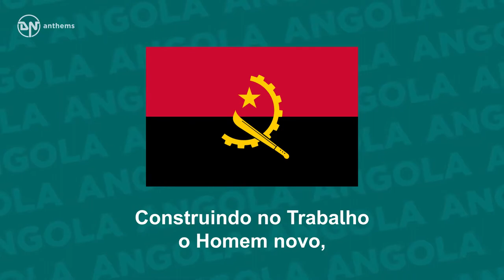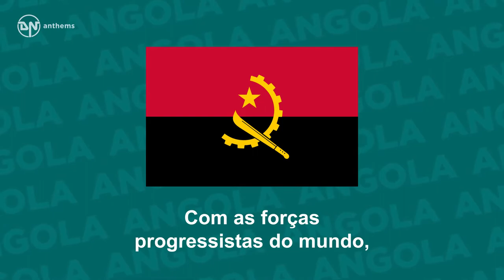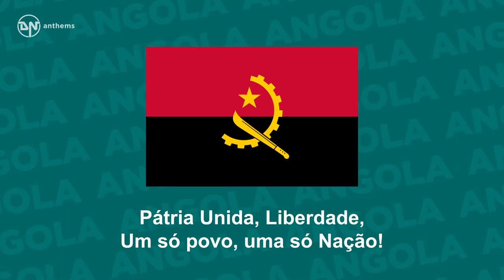National Anthem of Angola Angola, Avante! 1080 x 1920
National Anthem of Angola - Angola, Avante!

The national anthem of the Republic of Angola.
Lyrics in Portuguese:
Ó Pátria, nunca mais esqueceremos Os heróis do quatro de Fevereiro. Ó Pátria, nós saudamos os teus filhos Tombados pela nossa Independência. Honramos o passado e a nossa História, Construindo no Trabalho o Homem novo, Honramos o passado e a nossa História, Construindo no Trabalho o Homem novo. Angola, avante! Revolução, pelo Poder Popular! Pátria Unida, Liberdade, Um só povo, uma só Nação! Angola, avante! Revolução, pelo Poder Popular! Pátria Unida, Liberdade, Um só povo, uma só Nação! Levantemos nossas vozes libertadas, Para a glória dos povos Africanos, Marchemos combatentes Angolanos, Solidários com os povos oprimidos, Orgulhosos lutaremos pela Paz, Com as forças progressistas do mundo, Orgulhosos lutaremos pela Paz, Com as forças progressistas do mundo, Angola, avante! Revolução, pelo Poder Popular! Pátria Unida, Liberdade, Um só povo, uma só Nação! Angola, avante! Revolução, pelo Poder Popular! Pátria Unida, Liberdade, Um só povo, uma só Nação!
 English Translation:
 O Fatherland, we shall never forget The heroes of the Fourth of February. O Fatherland, we salute your sons Who died for our Independence. We honour the past and our history As by our work we build the New Man. We honour the past and our history As by our work we build the New Man. Forward, Angola! Revolution through the power of the People! A United Country, Freedom, One People, one Nation! Forward, Angola! Revolution through the power of the People! A United Country, Freedom, One People, one Nation! Let us raise our liberated voices For the glory of the peoples of Africa. We shall march, Angolan fighters, In solidarity with oppressed peoples. We shall fight proudly for Peace Along with the progressive forces of the world. We shall fight proudly for Peace Along with the progressive forces of the world. Forward, Angola! Revolution through the power of the People! A United Country, Freedom, One People, one Nation! Forward, Angola! Revolution through the power of the People! A United Country, Freedom, One People, one Nation!